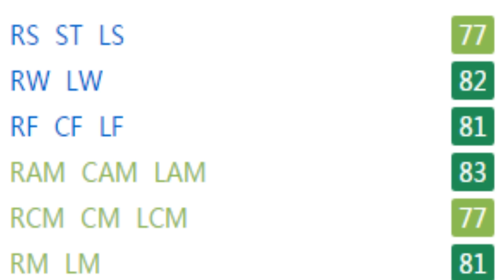FIFA 17 | Daniel Crowley | Growth Test + Gameplay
A great dribbler, good passer, good finisher, and grows quite a bit in his pace and agility without training. Could also be effective as a LW/RW, LW/LM, or a CF in game.